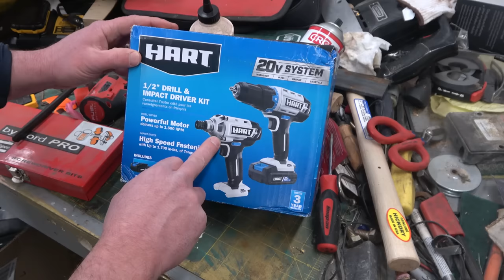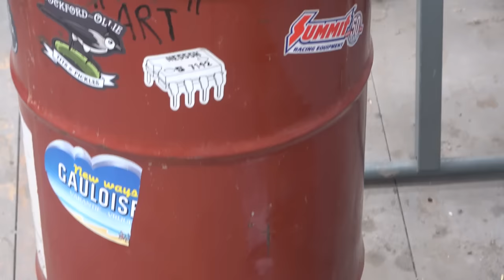BOLTR; Hart tools from Walmart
Only if I had to. But, I'd never admit to it anyway.